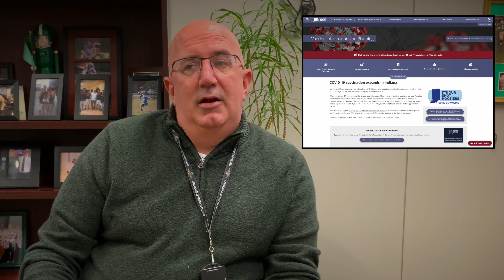LHS Vaccine Clinic April 6, 2021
To register, go to ourshot.in.gov.  There is a red banner at the top of that page that says “click here to find a vaccination site and register”.  That will bring you to a map.  If you want to go here, at Lincoln, on April 6, the easiest way is to search, in the upper right-hand corner Good Samaritan Hospital.  This will take you to the spot to register.  You need to choose Good Samaritan Hospital and register for April 6.  The clinic is moving here from 9-12.

In review:

1. Go to ourshot.in.gov
2. Click on the “click here to find a vaccination site and register”
3. Search for Good Samaritan Hospital.
4. Register for the shot on April 6 at GSH.  GSH is bringing the clinic here.

The follow-up shot will be given in Alice Arena on Tuesday, April 27.  GSH will be distributing the Pfizer vaccine as this is the only vaccination that is currently approved for younger folks.

Register Online – ourshot.in.gov
Call – 211